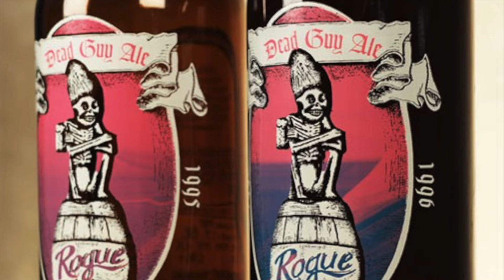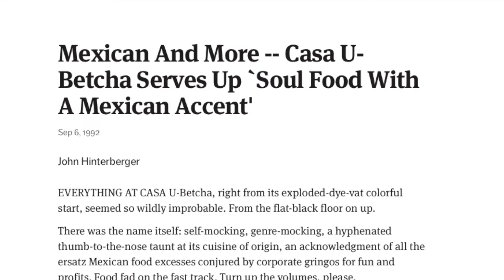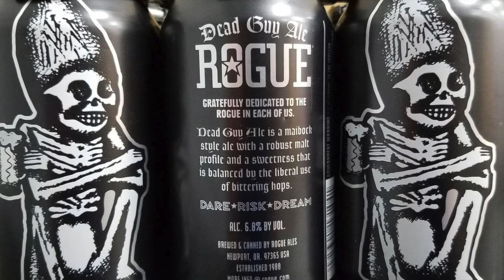DEAD GUY IPA 💀 ROGUE ALES / CATA & HISTORIA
"VIVE AHORA, DESCANSA DESPUÉS"

Cerveza: Dead Guy Ale
Cervecería: Rogue Ales
Estilo: IPA
ABV:  7 % ABV
Hecho en: Estados Unidos
Precio Aprox.: $
Venta: On Line
Calificación: 10